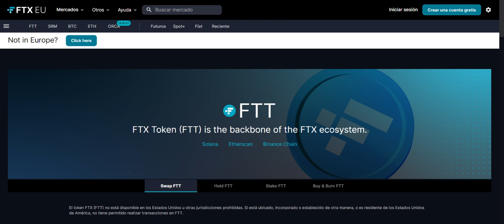✅FTX Token (FTT) en 2 MINUTOS✅ | Fundamental y Predicción de precio 2024-2026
Hoy analizaremos que es FTX, sus fundamentales y mi predicción de precio para 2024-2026.